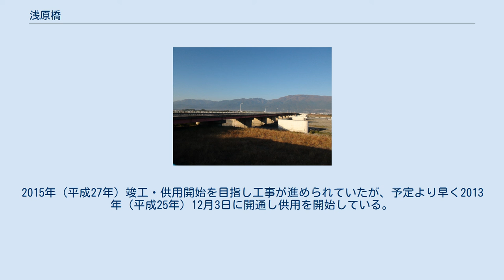浅原橋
浅原橋（あさはらばし）は山梨県南アルプス市と中央市を結ぶ、富士川（但し、笛吹川と合流する前なので釜無川（かまなしがわ）と呼ばれる） に架かる橋である。
 現在の橋の全長は407m、全幅11mとなっており、最初の橋が架けられてから六代目にあたる。
南アルプス市南部から特急停車駅である身延線東花輪駅を結ぶ重要な橋梁であることから交通量が多く、新山梨環状道路釜無川大橋が供用された後もラッシュ時間帯において混雑する。
 山梨県道12号韮崎南アルプス中央線の旧道区間上にあり、古くから駿州往還として甲斐国と駿河国を結ぶ交通の要である。
しかし江戸時代は釜無川がそれを遮り、渇水期に仮橋が架けられたもののそれ以外は「浅原の渡し」と呼ばれる渡し船が使われていた。
明治時代になると東岸の浅原村（現在の南アルプス市浅原地区）で架僑の機運が高まり、対岸の臼井阿原村と共同で1873年（明治6年）に全長342m、幅2.7mの木橋が架けられた。
費用は浅原、臼井阿原の両村で出し合ったが負担が大きく、山梨県の許可を得て橋銭を徴収していた。
なお、当時はこの一帯はすべて渡し船が使われており、1899年（明治32年）に上流側に開国橋が架けられるまで唯一の橋であった。
 1899年（明治31年）に山梨馬車鉄道が東岸ので延伸し、当初は橋を使わずここから運河を使い荷物を運ぶ計画であったが肝心の運河が船を渡すことができなかったため、富士川舟運関係者の有志で「鰍沢馬車鉄道」が設立され鰍沢河岸まで延伸することとなり1901年（明治33年）に浅原橋を渡るルートが開通した。
なお、1902年（明治34年）に鰍沢馬車鉄道は山梨馬車鉄道に吸収合併されている。
 1906年（明治39年）に山梨馬車鉄道は軽便鉄道に置き換えられ「山梨軽便鉄道」となり、同時にやや北側へ移る形で鉄道道路併用橋として二代目の橋が架け替えられた。
しかし東岸では富士方面から「富士身延鉄道」（現在の身延線）の路線工事が行われており、さらに乗合自動車との競争に敗れた山梨軽便鉄道は1925年（大正14年）に「甲府電車軌道」（のちの山梨交通電車線）に買収され、さらに甲府電車軌道は浅原橋を渡らず開国橋を渡るルートになったため、1927年（昭和2年）に鰍沢河岸から千秋橋東詰までの区間が廃止されたことにより鉄道道路併用橋としての使命を終えた。
 翌1928年（昭和3年）に富士身延鉄道が甲府駅まで開通し、東岸に東花輪駅が開業すると駅と並行するよう橋は南側に移設され、三代目の橋が開通した。
しかしこの橋は釜無川の増水の度に流されたため、1950年（昭和25年）に両端は木橋のままであるが中央部を鋼橋とする四代目の橋が架橋。
さらに1962年（昭和37年）には両端も鋼橋となる五代目の橋が架橋された。
 五代目の橋も架橋から50年が経過しており、上述の通り交通量も多いことから老朽化が著しくこれまでに数回の修繕を行っていたが、2011年（平成23年）より六代目の橋へ架け替える工事を開始。
2015年（平成27年）竣工・供用開始を目指し工事が進められていたが、予定より早く2013年（平成25年）12月3日に開通し供用を開始している。